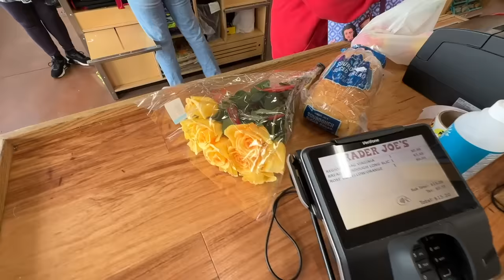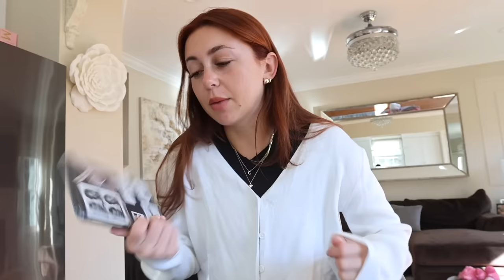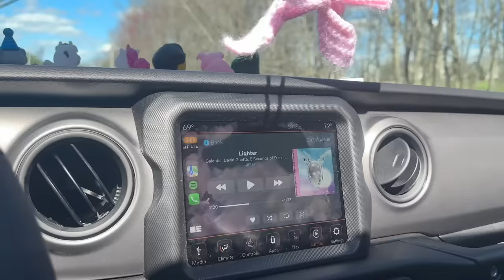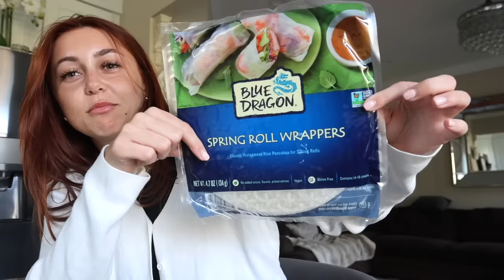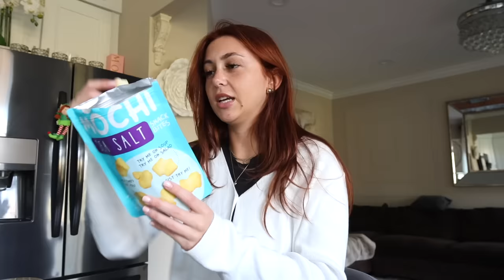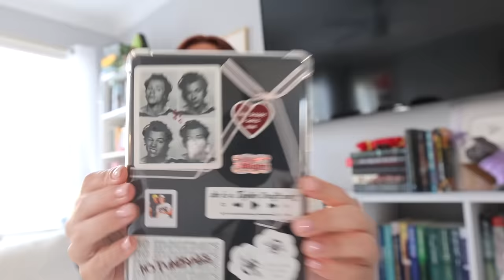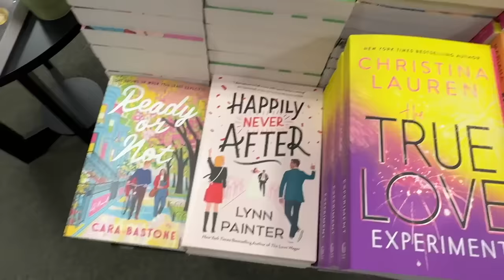spend a weekend with me🫂♥️ (working out, traders haul, makeup routine, new hair, dinners, + chats!)